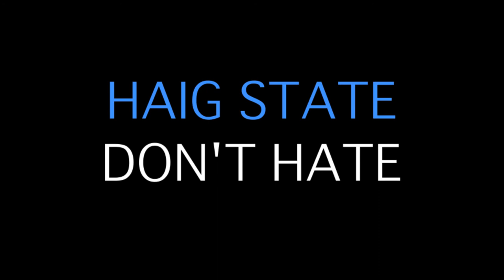Haig State Inside Access: Rudy Nakashima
Haig State Inside Access: A series of videos dedicated to showcasing the athletes of Earl Haig Secondary School.

This episode features Rudy Nakashima, a long time Haig State athlete dedicated to making school athletics great. This video showcases a training session, preparing for a great year in Haig State Athletics.

HAIG STATE... DON'T HATE

Song Used in video: Black Keys- Lonely Boy

Filmed and Edited by Aidan Chong